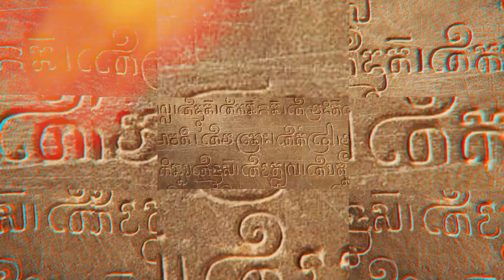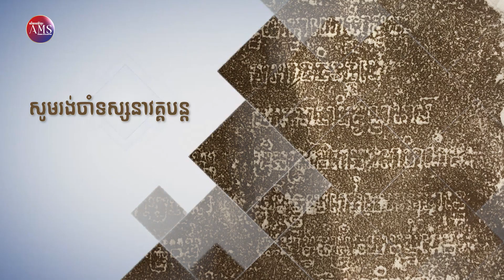ពាក្យសទិសន័យ | លោកគ្រូ យ៉ាន ហៀន(វគ្គ៤ បញ្ចប់)